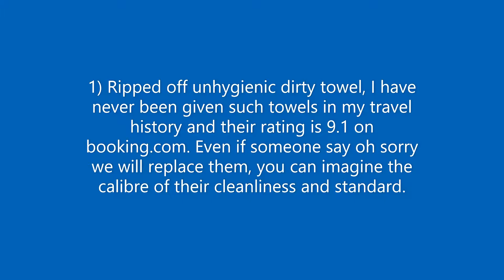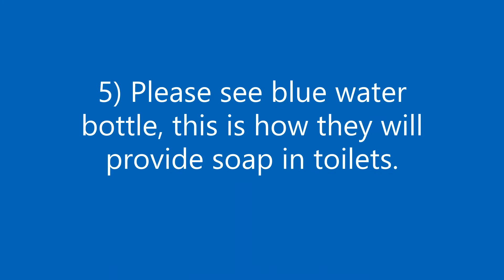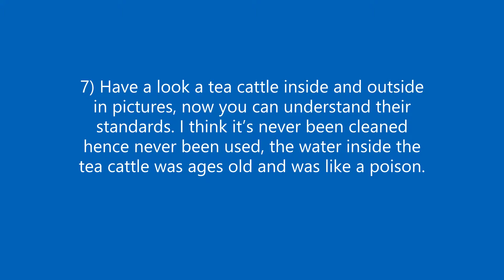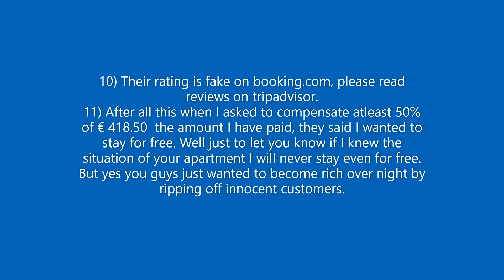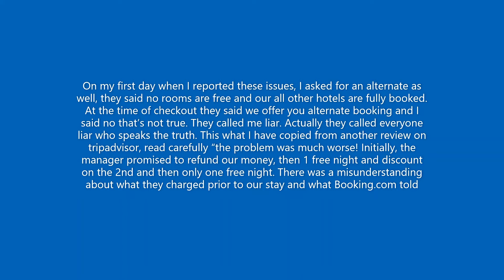Aspendos Seaside Antalya Turkey Hotel Review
Worst stay ever, Terrible stay, shameless and rude owner, fake reviewing on booking.com

WARNING, WARNING, WARNINGS
Note : I never write reviews but I have to here.

1) Ripped off unhygienic dirty towel, I have never been given such towels in my travel history and their rating is 9.1 on booking.com. Even if someone say oh sorry we will replace them, you can imagine the calibre of their cleanliness and standard.

2) Ripped off bedsheet.

3) Hanging wall papers

4) Incomplete finishing on entrance of the door

5) Please see blue water bottle, this is how they will provide soap in toilets.

6) Mold and damp as reported couple of other people

7) Have a look a tea cattle inside and outside in pictures, now you can understand their standards. I think it’s never been cleaned hence never been used, the water inside the tea cattle was ages old and was like a poison.

8) The pipe outside falling on my next day, haha very funny place.

9) The most worst part is my room was in attic at the top floor without any lift and both AC in bedrooms were pretty much dead and water leaking. Extremely horrible nights of my life. The living room was like a swimming pool.

10) Their rating is fake on booking.com, please read reviews on tripadvisor.

11)  After all this when I asked to compensate atleast 50% of € 418.50  the amount I have paid, they said I wanted to stay for free. Well just to let you know if I knew the situation of your apartment I will never stay even for free. But yes you guys just wanted to become rich over night by ripping off innocent customers.

12)  Also they played a very well game as is to cancel the booking on booking.com and we will refund you something. Now I wasn’t aware that what the game they are playing so in the first instance I have cancelled the booking. Now I can’t leave the reviews and no refund as booking.com simply refused to refund anything. I am not alone here, this is what I copied from another review on tripadvisor. Read carefully ‘The worst thing was that they changed our reservation to “no show” on Booking.com so we could not write an unfavorable review! We called Booking.com long distance at our cost to request that we be able to write this review to warn others.’

13)  On my first day when I reported these issues, I asked for an alternate as well, they said no rooms are free and our all other hotels are fully booked. At the time of checkout they said we offer you alternate booking and I said no that’s not true. They called me liar. Actually they called everyone liar who speaks the truth. This what I have copied from another review on tripadvisor, read carefully “the problem was much worse! Initially, the manager promised to refund our money, then 1 free night and discount on the 2nd and then only one free night. There was a misunderstanding about what they charged prior to our stay and what Booking.com told us. The manager called my husband a liar and charged our credit card without our authorization.”

Turkey is nice place for holidays but these people are shameless, rude, unprofessional and have no idea of how to run the hotel. When I asked to compensate the situation so out of € 418.50  amount I have paid they said we will return you £50. I think you keep this money as well if this will make you happy and will last forever.

Their rating on tripadvisor IS  3.5 . Please read the reviews before you book. I might be lying and yes everyone who is reviewing on tripadvisor is lying but yes they are very truthful.